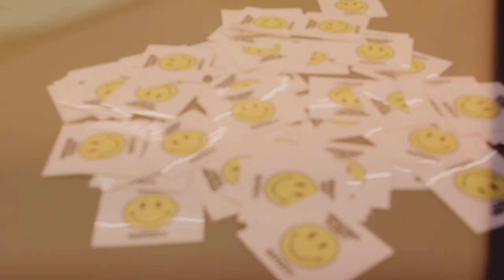Chinatown Market Rapcity Release Event 🙂 2019.08.14.